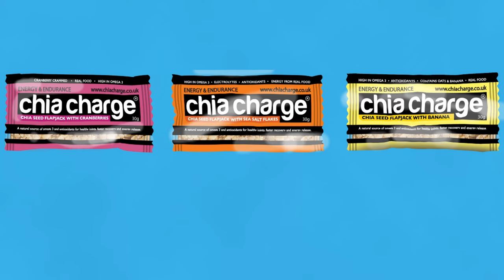Trail Running Podcast - Episode 33 - Hannah Bazley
Welcome to this weeks Run To The Hills Podcast!

We catch up with Eddie and Gary as they discuss their weekly training on the UK and French trails. This week Hannah Bazley comes back on the podcast. We have a catch up with Hannah as she prepares for the 2021 Lakeland 50.

00:00:00 - Trail Running Podcast Start
00:00:20 - Trail Running Podcast Intro
00:01:00 - Trail Running Podcast Catch Up
00:21:12 - Trail Running Podcast Hannah Bazley Interview
00:50:00 - Trail Running Podcast Hill Training

The Run To The Hills YouTube channel should never be used to replace any medical advice or treatment. If you have any medical or psychological conditions, please consult your medical practitioner immediately.

By using this channel you do so at your own risk. The Run To The Hills YouTube channel accepts no liability in part or in full for any damages or injury caused by the use of any content provided.

Do not drive or operate heavy machinery while using The Run To The Hills audio/video recordings.

The videos on my channel are copyrighted. All copy, reproduction or partial use is prohibited.